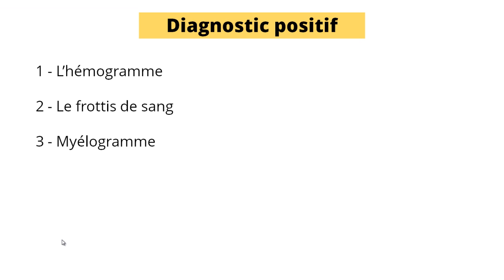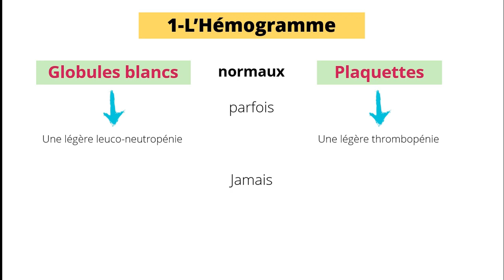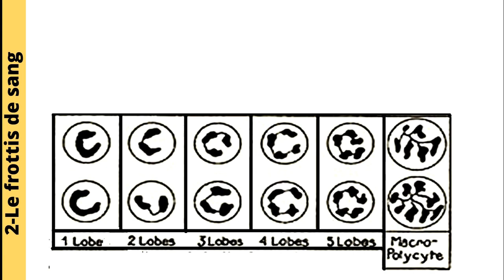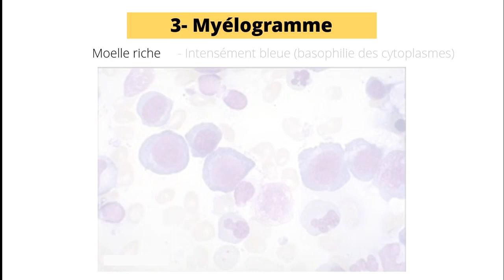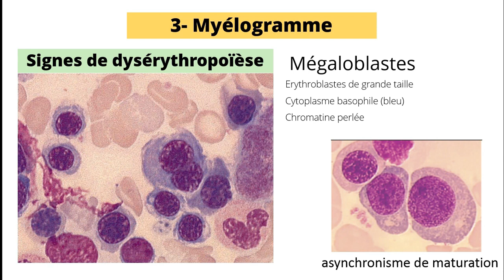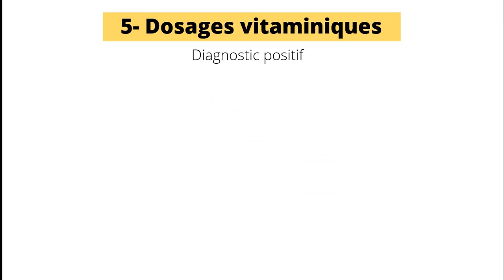Carence en Vitamines B9 et B12 [biologie]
En moins de 5 minutes, vous pouvez apprendre pleins de détails intéressants concernant les signes biologiques de l'ANEMIE MEGALOBLASTIQUE et ceci va vous aider dans vos études ainsi que dans votre carrière.